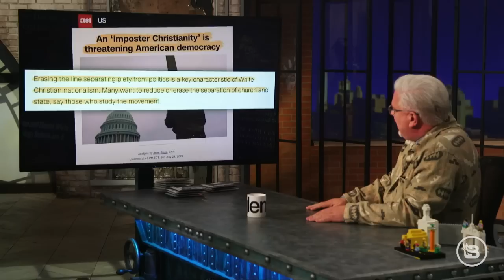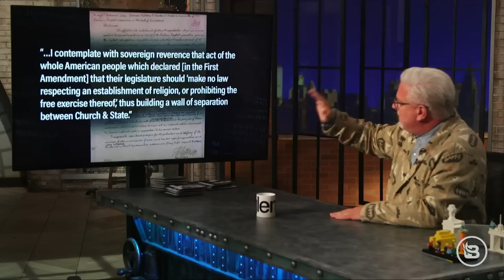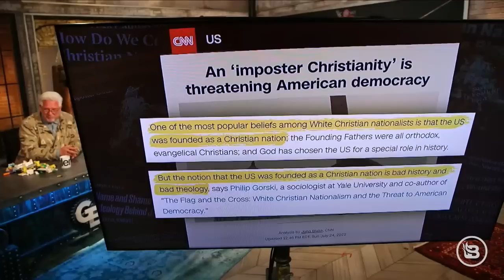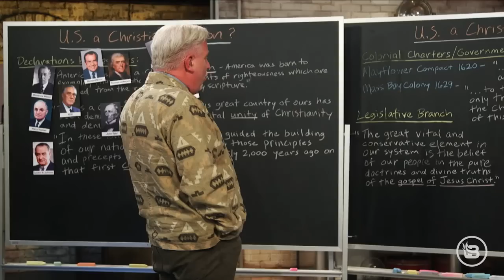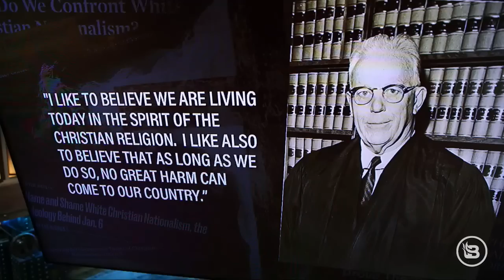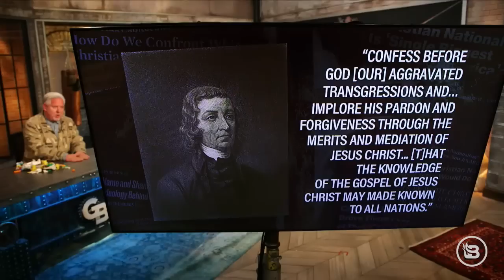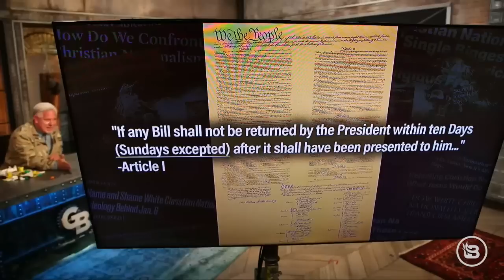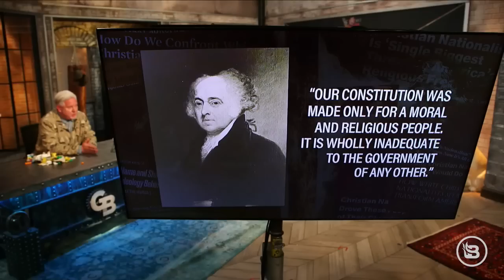PROOF: America’s Heritage is NOT ‘White Christian Nationalism’ | Glenn TV | Ep 217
The Left and their lapdog media are STILL busy looking for anyone and anything to blame for January 6th. They aim to make extremists out of half of America, and Christians are next in line. Faith is now on trial in the media who, dramatically report lies like “a rise in a white Christian nationalist movement.” “The GOP a party of Christian nationalists.” “It’s a radically anti-democratic ideology.”  “Stamp the entire Republican Party as fans of this white Christian nationalism.” “When they envision ‘one nation under God,’ it is a White Christian Nation.” WRONG. Glenn brings the definitive proof that America’s heritage is NOT “white Christian nationalism.” It’s important to understand – and be able to explain why – acknowledging the historical reality of America’s Christian heritage is NOT the same thing as “white Christian nationalism.” The attacks to smear any recognition of Christian influence on America’s founding as a dangerous threat to democracy do not hold up to honest scrutiny. Do not accept this dangerous smear campaign and share this fact-filled rebuttal with your friends.